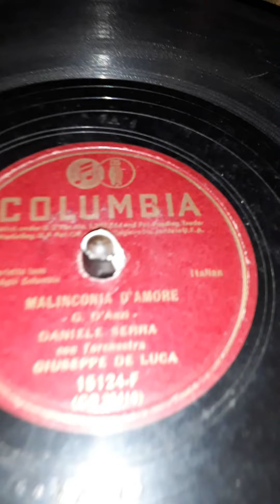(Italian) Malinconia D' Amore. Giuseppe De Luca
Daniele Serra. Giuseppe De Luca. Calumbia label record.